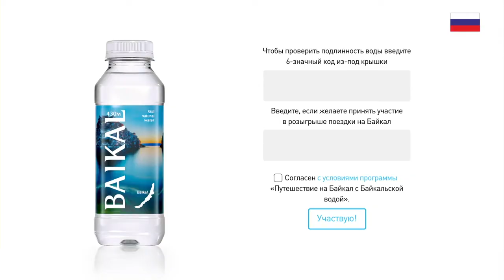Глубинная байкальская вода «Байкал»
| «Максимилианс» Самара — баварский клубный ресторан-пивоварня: отличная баварская кухня, вкуснейшее пиво собственного производства, неповторимая атмосфера. Добро пожаловать!